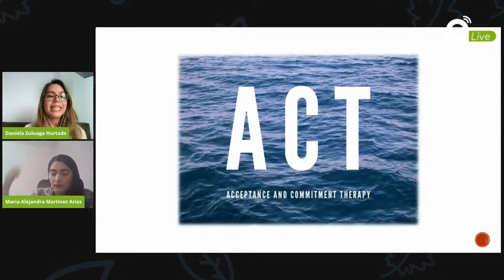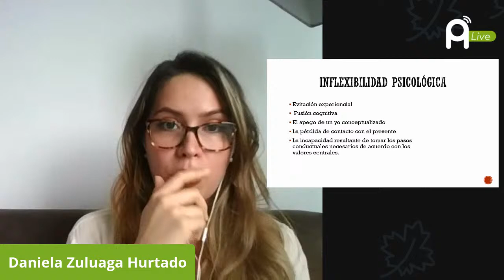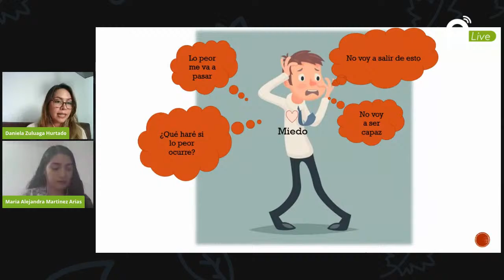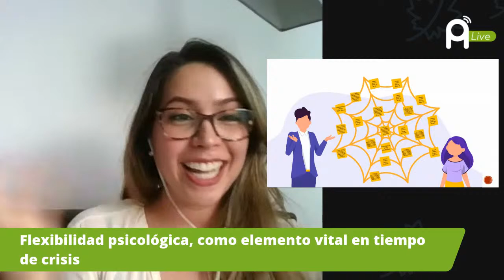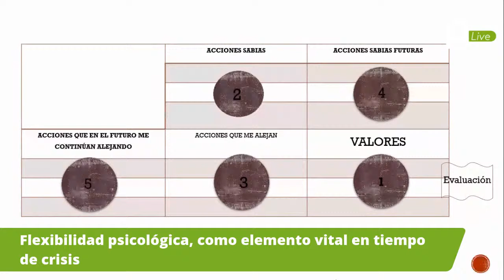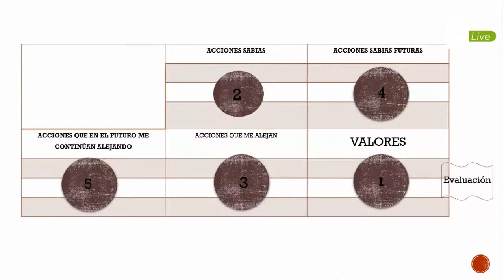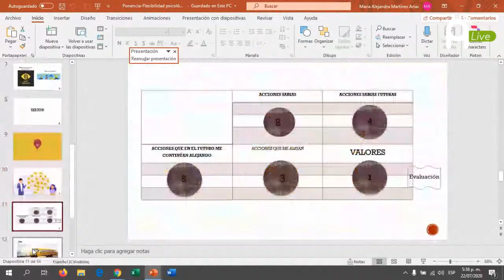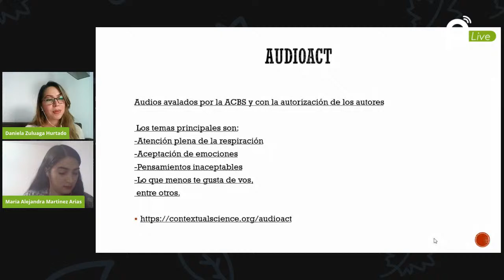Flexibilidad psicológica, como elemento vital en tiempo de crisis.